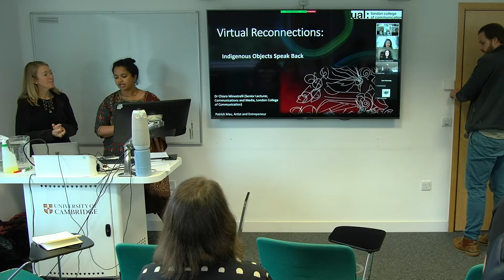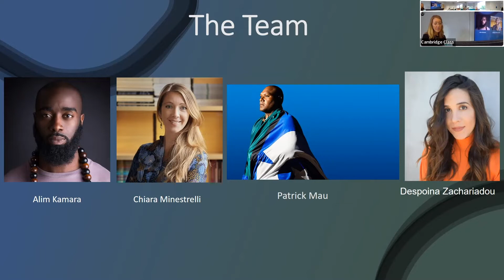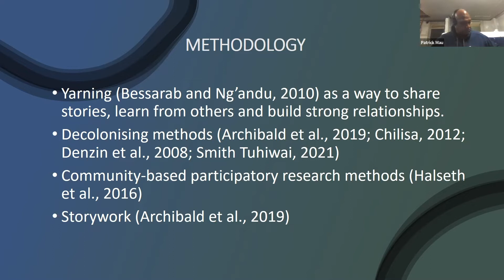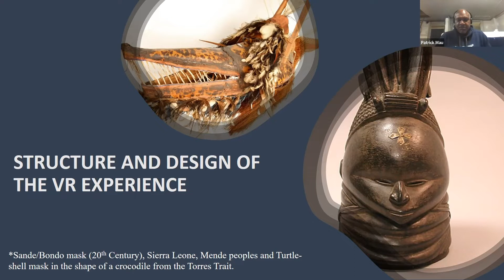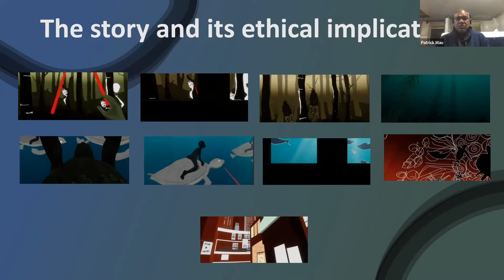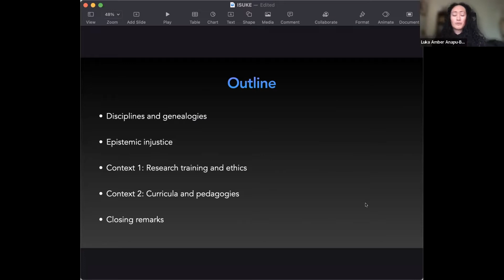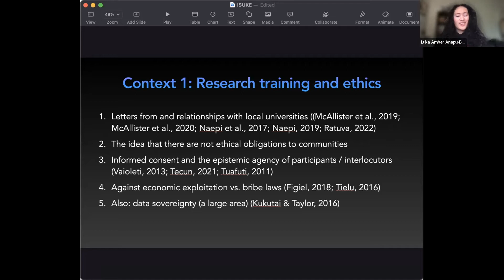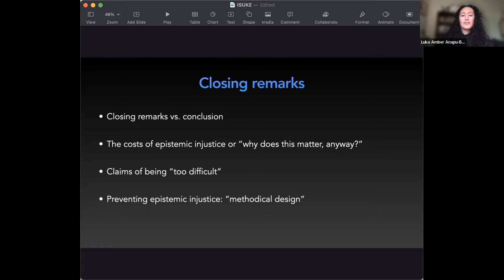CRASSH I Indigenous Studies in the United Kingdom and Europe I Day 1 I Session 4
Session 4  I  Hybrid presentations
Indigenous studies as a field

Chiara Ministrelli (London College of Communication) with inputs from Patrick Mau, Australia
‘Virtual reconnections: indigenous objects speak back’

Luka Amber Leleiga Anapu-Bunnin (Social Anthropology, Oxford)
‘“Exceeds normal conventions and should be reconsidered”: a Pacific indigenous studies analysis of colonial epistemic injustice in academia’

Sonita Sarker (WGSS)
‘Necessary but not sufficient: a long view of indigenous studies’

Chair: Reetika Revathi Subramanian